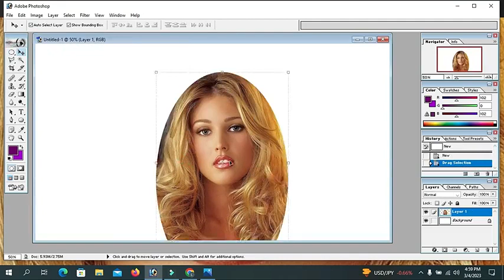meri video mein swagat hai aapka